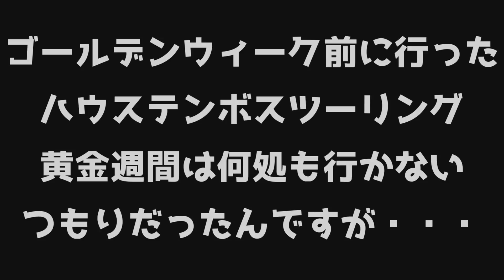【MT-07】8回目の給油【燃費測定会】黄金週間は淡路島行ってきます チェーンに注油すると取り回しも楽になります メンテナンススタンド欲しいかも